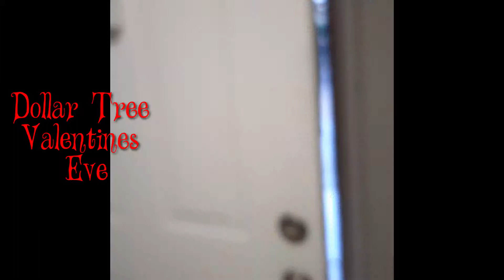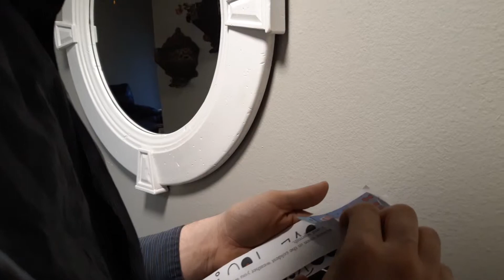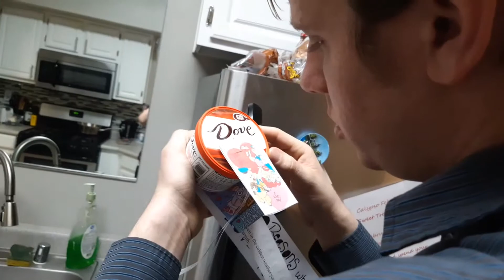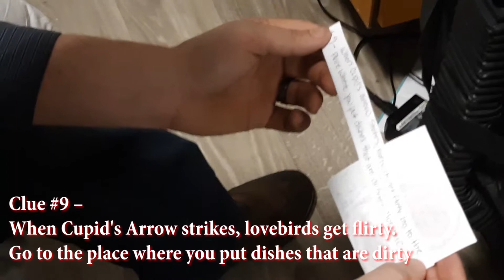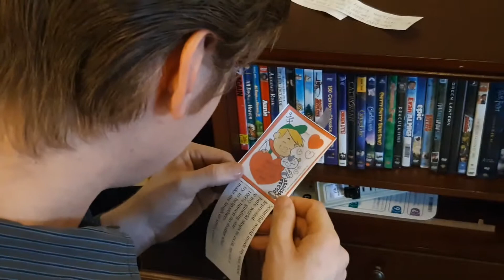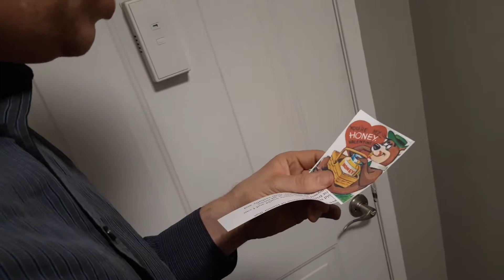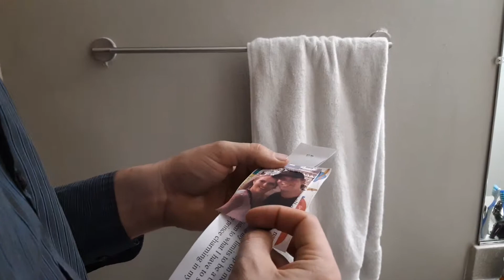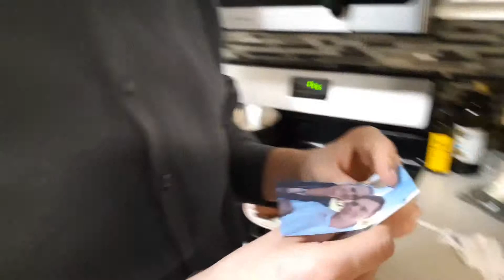Cutest Valentines Day Surprise!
My fiance came to my place for a valentines day surprise!! He loved it! I loved watching his expression! From string travel to Scavenger Hunt with mini prizes along the way!! I hope you have just as much fun watching it as I did making it!!

First Step: Follow the String
Second Step: Follow the Instructions
I created a scavenger hunt for him. Behind every picture are reasons why I love him with the clue to the next destination behind the reasons.